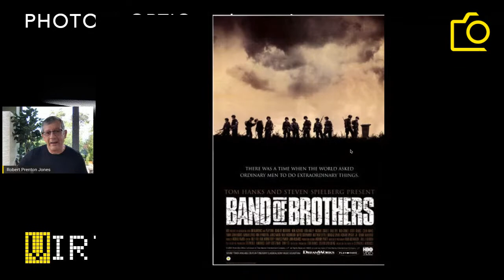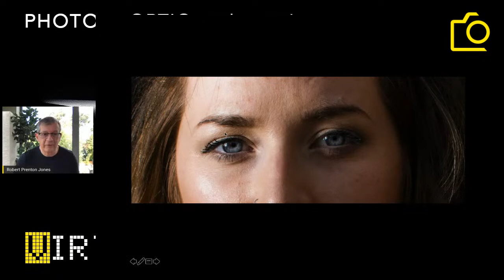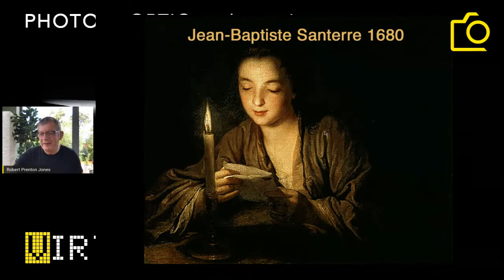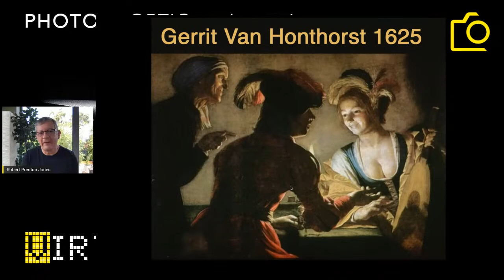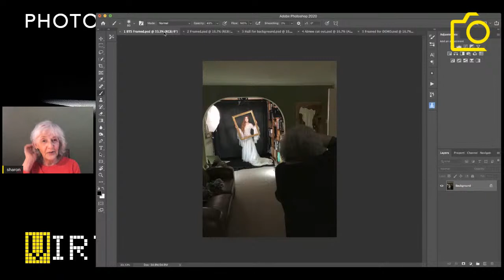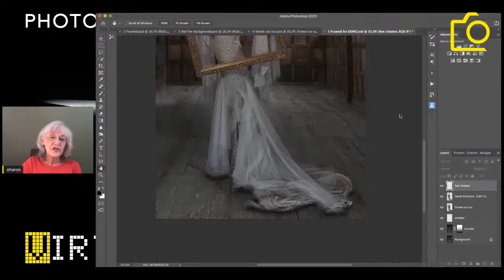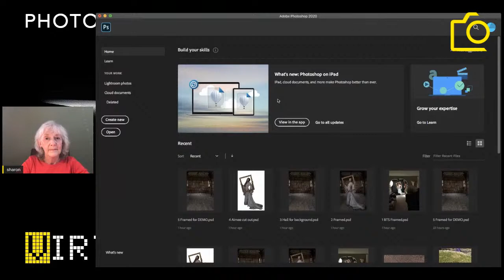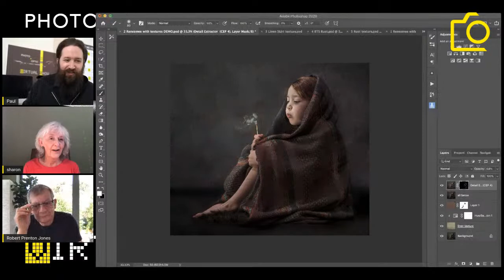Virtual Talk - The Art of Composite Photography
Robert and Sharon Prenton Jones

This talk looks at what composite photography is, how we plan and execute a shoot, and discusses the use of backgrounds and textures. The talk will feature step by step deconstructions of some of our well-known images plus a “live” Photoshop demonstration.